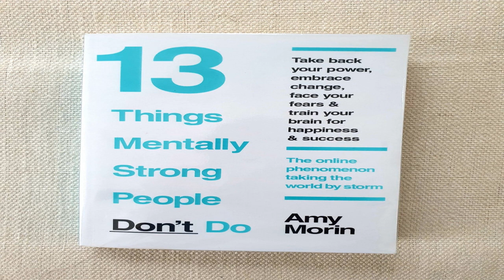EP 455 Book Review 13 Things Mentally Strong People Don't Do ตอนที่ 1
มา Review หนังสือเล่มนี้ เขียนโดย Amy Morin ตอนนี้พูดถึง 3 ข้อแรก ได้แก่ 1) ไม่เสียเวลามาเสียใจกับตัวเอง 2) ไม่ให้อำนาจกับผู้อื่น และ 3) ไม่กลัวการเปลี่ยนแปลง ลองฟังกันดูครับ